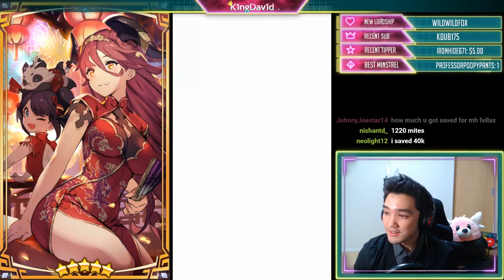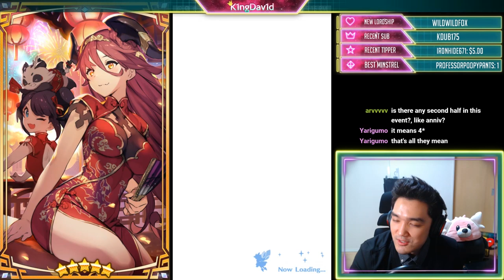CLUTCH GALA LUCA PULLS 25K+ WYRMITE - DRAGALIA LOST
Wall Pants 2020